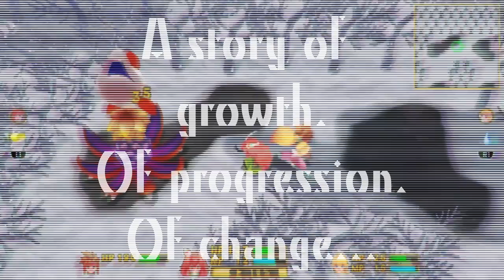Secret of Mana OST - A Wish (Theology vs. @BeccaMichaelson vs. @MarimbaMatt913 Remix)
YAY THEOLOGY OF MANA PHASE 2 IS OUT! As part of the release process, I have to get all of these videos out so that EVERY SINGLE one is on YouTube!

This is my first time for a LOT of things, namely:

1) Mixing live flute stems (Thanks Becca)
2) Mixing live MARIMBA stems (Thanks Matt)
3) Making a 6/8 time 90bpm melodic dubstep song (Thanks... me?)

So I hope you enjoy this. I firmly believe, as I have done so many new things here, that people can also change for the better. You just have to give them space to. If it's your own self, give yourself that grace. Good things come in time, and your journey is beautiful. Sometimes though, it takes surrendering to the cold.

Nathan Schlatter
Nathan Madsen
Taryn Trimble
Josh Trimble
SteelDragon8
Petrov Neutrino
BugCap2023
Anton Petersen
Kreatiph
Dj Dark Prime
E-rock Gundy
Doogs
Softguitar